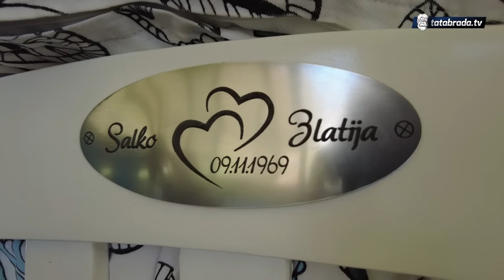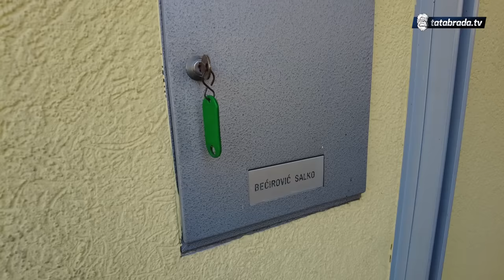Poslije 3 dana ašikovanja, 54 godine braka!